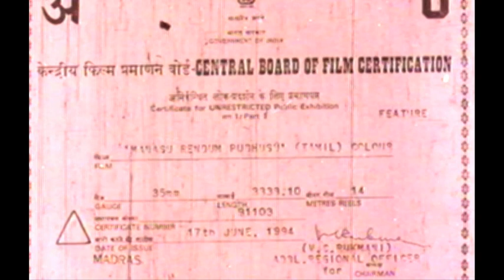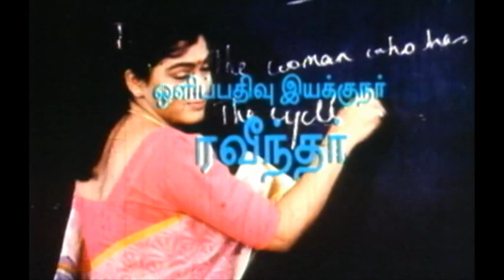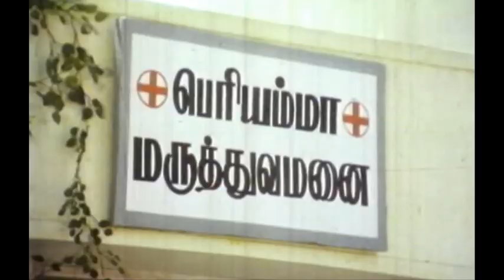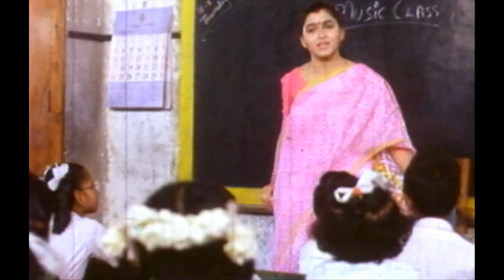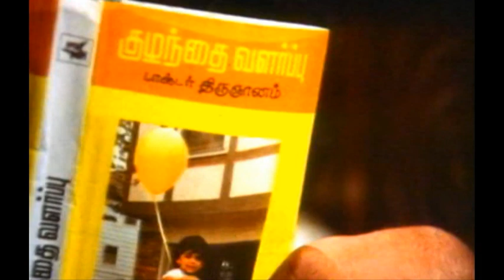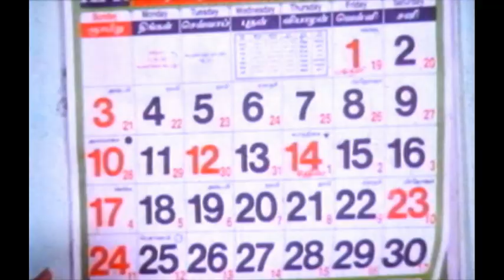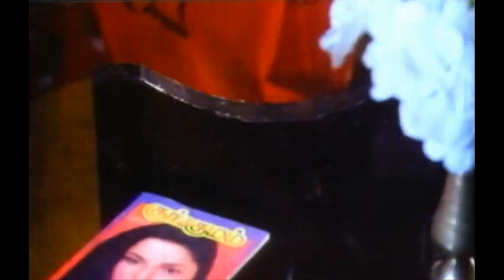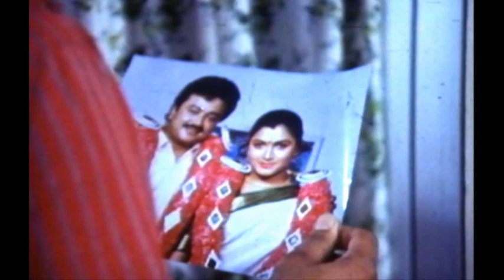Manasu Rendum Pudhusu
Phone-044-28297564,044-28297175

Movie :Manasu Rendum Pudhusu
Director P.amirdhan
Producer Gunanidhi
Hero jayaraman
Heroine Kushboo
Actor Mannankatti subramaniam
Moorthi
Poornam viswanathan
R.sundarrajan
Actress Anuja
Kavitha
Radha bai
S.N.parvathi
Shanmuga sundari
Silk smitha
Vadivukkarasi
Music director Deva
Lyricist Vali
Playback Krishna sundar
Mano
S.P.balasubramaniam
Swarnalatha
Vinod
Screenplay P.kalaimani
Dialog P.kalaimani
Editor P.venkateswara rao
Photography Ravindran
Art Mohan rajendran
Country:  India
Language Tamil
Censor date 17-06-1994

Manasu Rendum Pudhusu (1994)film is the best movie of the year. jeyaram is the best lead role in this movie,this movie is the very intrsting movie,this movie songs is very beautiful,this is the best famil story movie,this movies vidoes is high quality,this is best movie of the year,kusboo is the main role in this film,kusboo act as the family women charactor.